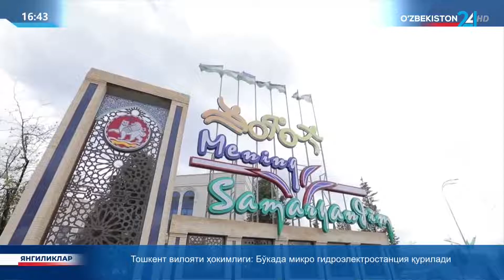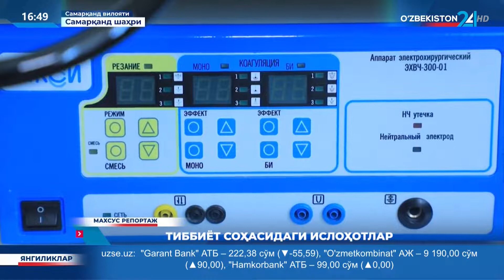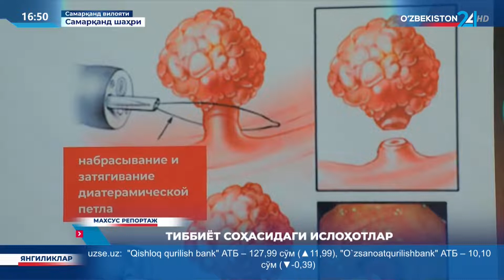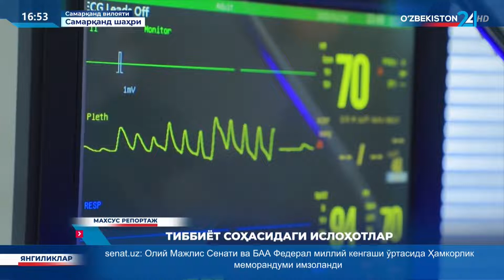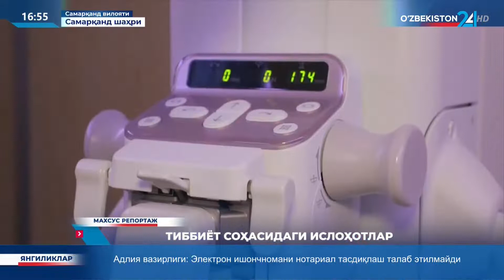Махсус репортаж | Тиббиёт соҳасидаги ислоҳотлар